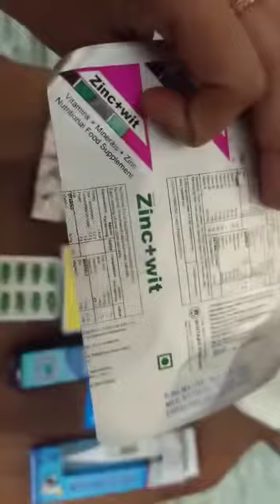Sevabharathi Home Isolation kit contents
Home Isolation kits to the poor & underprivileged COVIDー19 patients 1,500 & counting

Tele Counselling & advice to Covid-19 patients from across telangana